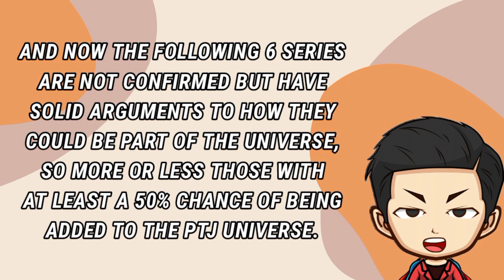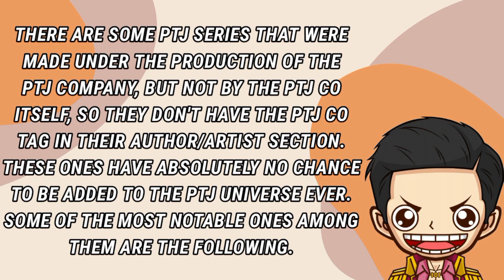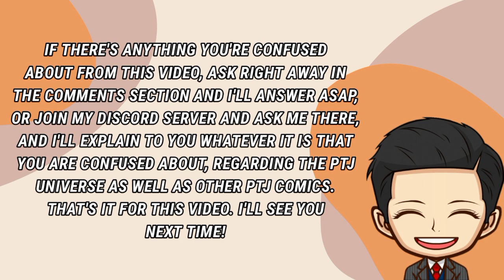PTJ UNIVERSE | Clearing some confusions.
In this video I'll be explaining which webtoons are part of the PTJ shared universe and which ones are not.